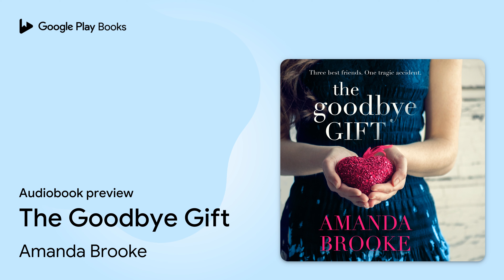The Goodbye Gift by Amanda Brooke · Audiobook preview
The Goodbye Gift
Authored by Amanda Brooke
Narrated by Julie Maisey

0:00 Intro
0:03 Chapter 1
10:35 Chapter 2
15:06 Outro

BOOK DESCRIPTION

Three best friends. One tragic accident.
A heartbreaking novel about friendship, love and sacrifice from R&J bestseller, Amanda Brooke

Lucy has been desperate for a new heart for as long as she can remember. But getting the call to say a donor has been found will be a bittersweet relief: because for her to live, someone else must die.

Julia, Helen and Phoebe have been fast friends for all their lives, through Helen’s unplanned pregnancy, the sudden death of Phoebe’s mother, and Julia’s desperation to conceive with her much younger husband. Yet a deep friendship can hide many secrets, and as their relationship reaches crisis point, what has long been buried is going to come bubbling to the surface.

With one tragic accident, these four lives will converge and Lucy will get her new heart. But who has made the ultimate sacrifice?

Amanda Brooke lives in Liverpool with her daughter,
Jessica, two cats and a laptop within easy reach. Her
debut novel, Yesterday’s Sun, was a Richard and Judy
Book Club pick in spring 2012. The Goodbye Gift is
her sixth novel.

AUDIOBOOK DETAILS

Language: English
Publisher: HarperCollins
Published on: August 11, 2016
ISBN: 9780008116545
Duration: 10 hr, 40 min
Genres: Fiction / Classics, Fiction / Family Life / General, Fiction / General, Fiction / Psychological, Fiction / Thrillers / Crime, Fiction / Thrillers / Suspense, Fiction / Women